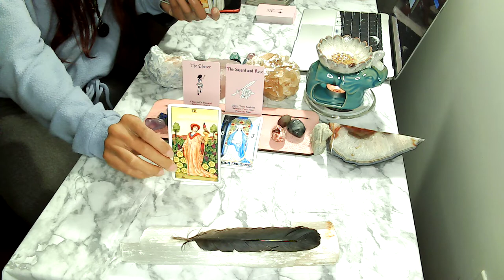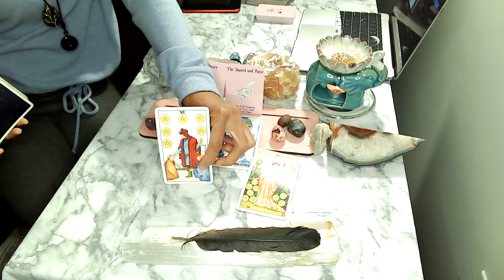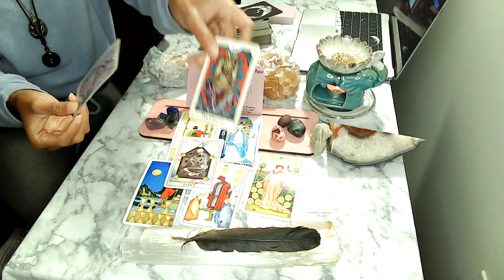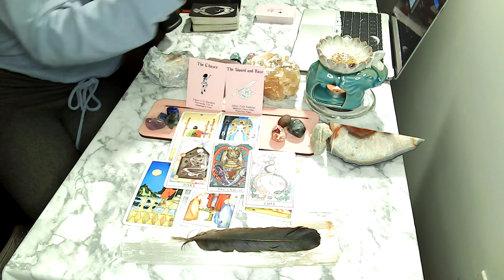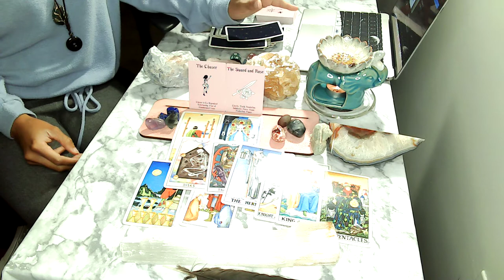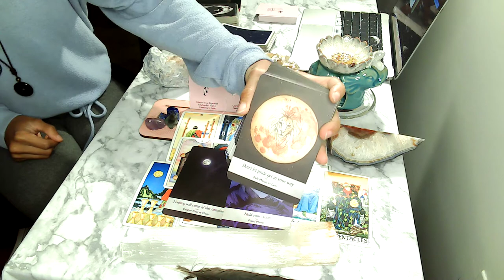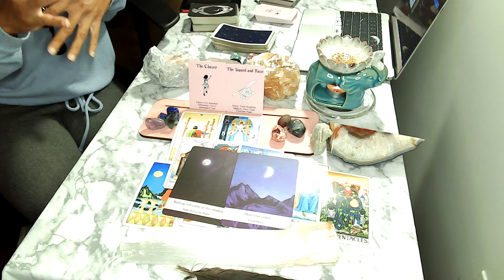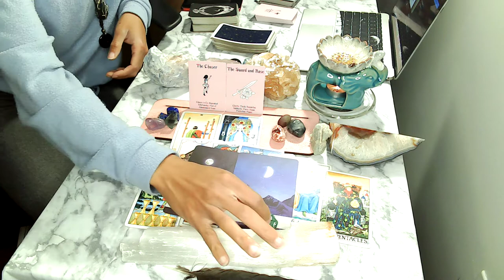Aries ♈️ | Big Realizations Made! Another Chance Being Attempted This week| Tarot Reading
To Book Using The Free Tarot Simple Reading App for Apple Devices
Tarot Simple provides free, quick self servicing tarot readings and To Learn More about Tarot:

Go To the Wheel In the Top 🔝 right corner of the app .
PHOENIX ASH 🎆🔮will be the Fourth Option 🙏🏽🤍☺️👍🏽